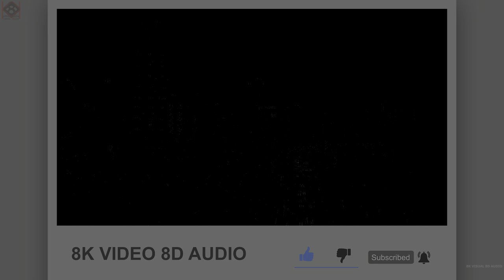CHINA IN 8K HDR VIDEO ULTRA HD - The Red Dragon 8D relaxing music | 8K Visual 8D Audio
CHINA IN 8K HDR - 8K VIDEO ULTRA HD - The Red Dragon 8D relaxing music
     Enjoy this video in 8k, 4k and hd screen or monitors or tv or any device that supports HD, 2K, 4K, 8K.
     Experience the 8K qled like sony bravia 8k oled, lg 8k oled, samsung 8k oled, samsung 8k neo qled tv or any 8k oled or 8k qled tv.
     Use HEADPHONE or EARPHONE or relax between the  STEREO SPEAKERS to EXPERIENCE the 8D MUSIC
      In this video Chinese flag, Sunny day Hangzhou east waterfront, Time-lapse Hangzhou waterfront intercontinental night, Residential apartment buildings on sunny day, Highway multi level junction road with moving car at sunset, Time lapse close up sunset, Time lapse arch of the liberty square, Time lapse national memorial hall, Time lapse national concert hall, Shanghai time lapse nine dragon pillar at night, West lake in Hangzhou on a beautiful sunny clear day, Approaching tower on great wall of china in fog, Bamboo forest with morning fog, Karst hills green mountains small village countryside near Xingping between Yangzhou and guiling ferry boats beautiful Chinese natural landscape, Birds eye view over great wall of China, Chinese lanterns traditional Chinese decoration under white ceiling, River valley in Yangzhou gangxi China, Cable car over huangshan mountain, Panda base in Chengdu China wild animal fauna nature wildlife, Chinese architecture against sky, Crowed people tourists during visit at the temple of heaven in Beijing, Hall of supreme harmony within the forbidden city in Beijing, Day to night timelapse of downtown apartment buildings pan down Chinese crowed city overnight, Giant panda ailuropodine melaleuca in south central China, Green bamboo forest in hills, Incense sticks burning at fuxi temple miao in Tianzhu Gansu province China, Incredible river mountain ridge in Yangzhou guanxi, Lush green leaves of bamboo near the shore of a pond with stones, Maijishan grottoes near Tianzhu Gansu province China site caves and caverns with giant buddha and buddhist statue, Man pouring pure tea in teapot at traditional Chinese tea ceremony set of equipment for drinking tea, Man working as peasant in paddy field planting rice plants in Yangzhou countryside Guangxi, Old Chinese fisherman sitting with cormorants on bamboo draft under bridge on li river near Xingping between Yangzhou and Guilin Guangxi, Panda bears in snow, Panoramic view of Shanghai and Skyscrapers by day, Green Juicy lawn architecture rural area, Red panda science names ailurids fulgent called lesser panda red bear cat resting on the tree, Rising above great wall of china, Traffic jam at Shanghai city in the sunset, Rice paddies down hillside, Spinning night highway time lapse looking down at freeway interchange in downtown shanghai, Sunset over amazing mountain ridge of the great wall of china, Modern glass skyscrapers exterior with sunshine and reflection on the windows, The forbidden city over sunset, Visible smog above Beijing the forbidden city, The Lushan giant buddha carved out of a cliff where the min and dadu rivers meet near Lushan Sichuan the largest and tallest stone statue in the world UNESCO world heritage site, China anent mountain clouds over mountain peaks, Yuyuan garden tea house famous tourist attraction and traditional old Chinese building in Shanghai.
     Footages used in this video are paid and licensed which are edited, color graded (hue, saturation, vibrant, blacks, whites, shadows, highlights etc) upscaled and arranged music in ableton live (by myself) finalized in  adobe premier pro.
     In this video the places names are mentioned for entertainment, education and knowledge purposes .
✅ I use color grading and upscaled the footage for the best natural video quality.
✅ Music used in this video is composed by myself in ableton live.
✅ Edit and Finalized in Adobe Premier Pro